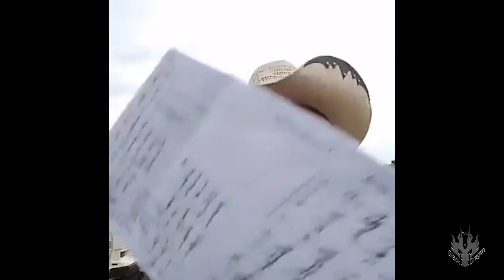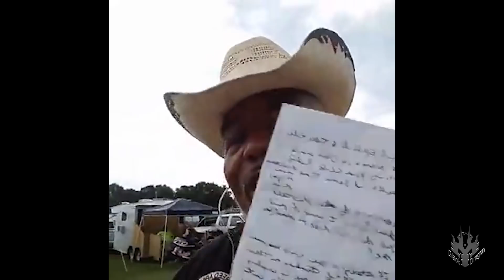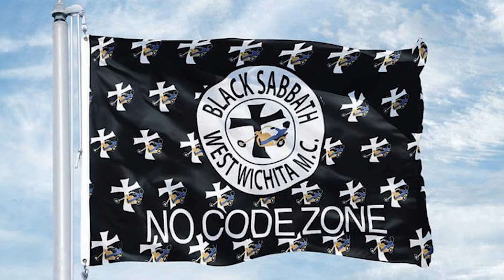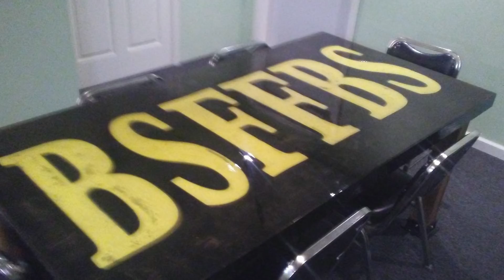Top Ten Ways To Know If You Are In A Hard Hitting Hard Riding MC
Does your MC ride hard? How would you know? Is there a way to compare your hard a$$, hard riding, hard hitting MC against others? Here's Black Dragon's Top Ten List to discover whether or not you are in a Hard A$$, Hard Hitting, Hard Riding MC!